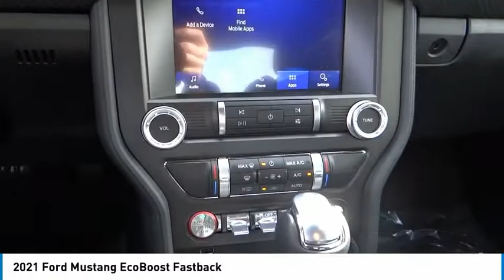2021 Ford Mustang ORANGE TUSTIN PLACENTIA FULLERTON ORANGE COUNTY 00211971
2021 Ford Mustang EcoBoost Fastback

Villa Ford
2550 N. Tustin St.